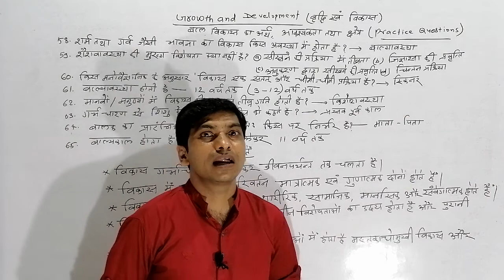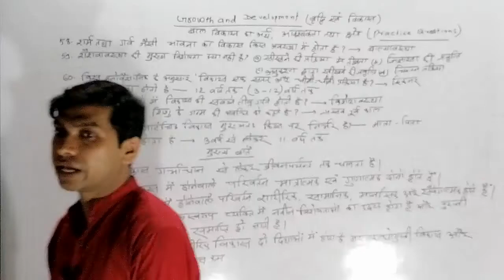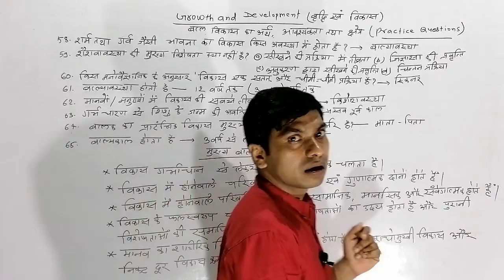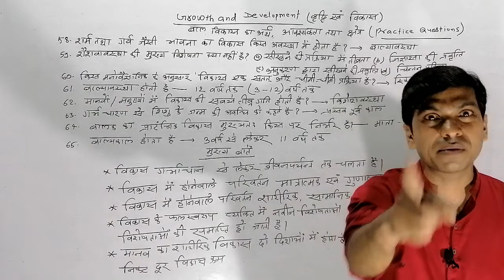Growth and development (वृद्वि एवं विकास ) | practice questions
CDP FOR CTET
बाल विकास का अर्थ, आवश्कता तथा झेत्र

बाल विकास और शिक्षण शास्त्र संबंधित प्रश्न Part-1(Best Child Development and Pedagogy Questions)
CDP for CTET and all teaching exams
All the questions related to teaching exams
All the theory of CDP

Hello friends this is Vijay Raj Pushp and from Learner eyes by VRP इस वीडियो में डिस्कस किया है CDP (Child Development and Pedagogy ) Mock Test for CTET AND DSSSB KVS MPTET AND HTET STETs
CDP full Course

All subjects pedagogy for CTET and all teaching exams
Hindi pedagogy
CDP
MATHEMATICS Pedagog
Sanskrit Pedagogy
English Pedagogy
EVS

Our first Channel :

Learner eyes by VRP is An Educational channel on YouTube where we prepare for all the teaching exams such as CTET kvs Nvs uptet utet HTET REET MPTET AND BTET UP-Teachers exam etc

Here on Learner eyes by VRP we cover multiple subjects for all teaching exams as Educational Psychology & Pedagogy (Child Development and Pedagogy)
Environmental Studies( EVS)
Social science (SST)
Science NCERT Summary
English Pedagogy
Math Pedagogy and other subjects for CTET Uptet DSSSB KVS NVS UPTET HTET BTET etc

BiharaSTETspecial
Bihar TET
CTET